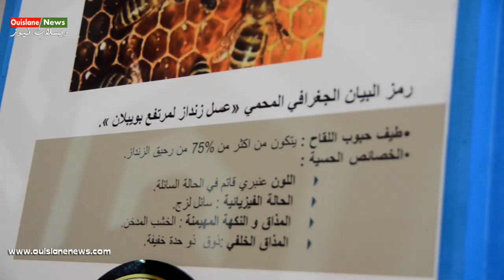رواق جهة فاس مكناس بالمعرض الدولي للفلاحة (ويسلان نيوز)